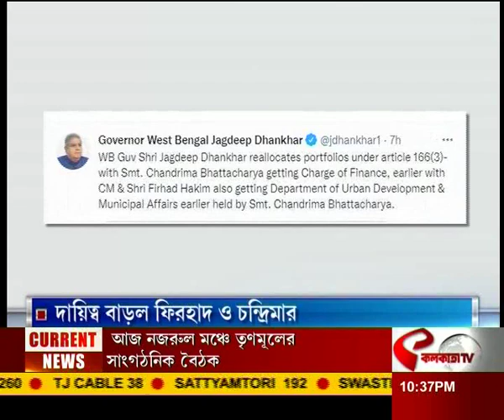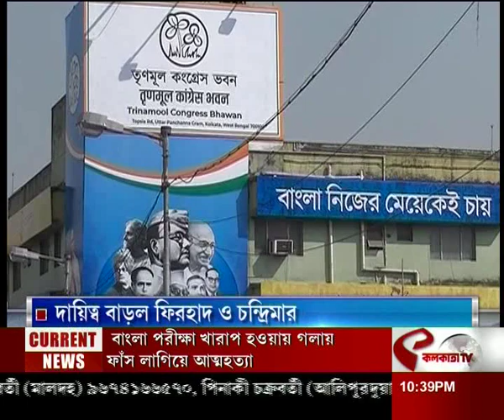দায়িত্ব বাড়লো ফিরহাদ হাকিম চন্দ্রিমা ভট্টাচার্যের